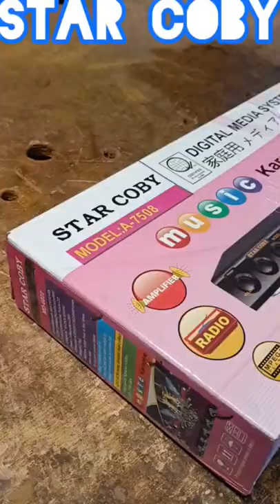Star Coby, Unboxing DVD Player